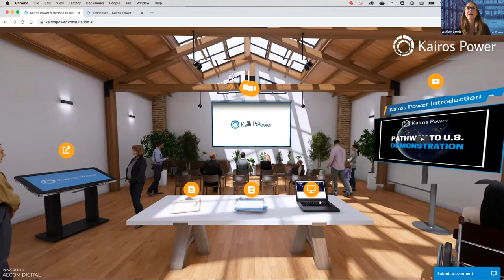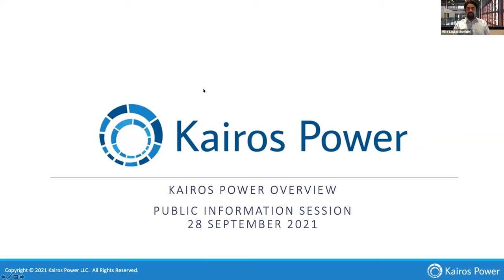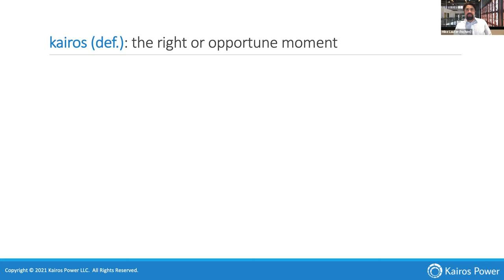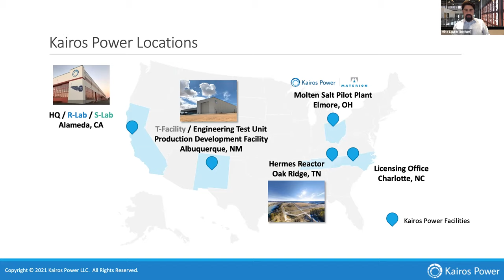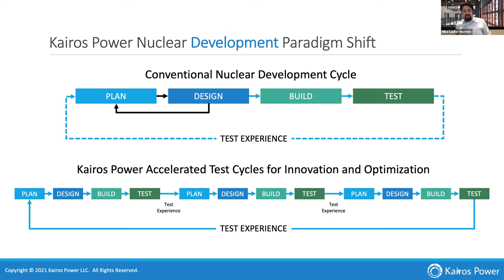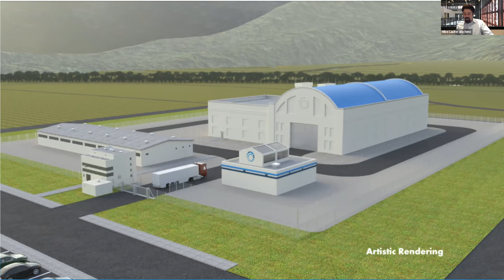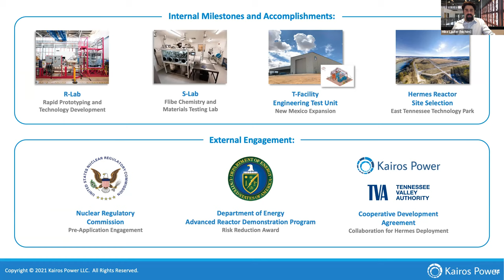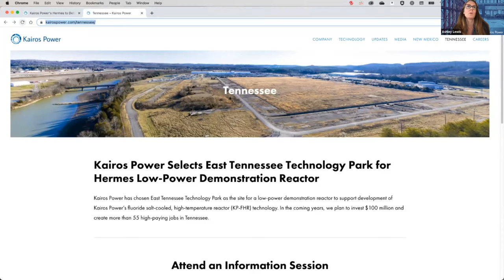Meet Kairos Power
Join Kairos Power for a special presentation on the Hermes low-power demonstration reactor planned for East Tennessee Technology Park. Building on Oak Ridge’s long nuclear legacy, Kairos Power is investing $100 million in our local economy and creating 55+ high-paying jobs to support the construction and operation of Hermes. Meet the Kairos Power team and learn how we’re leveraging proven technologies to enable the world’s transition to clean energy, improve quality of life, and protect the environment.